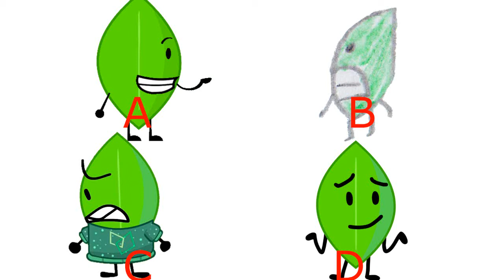Which Leafy is better A B C or D